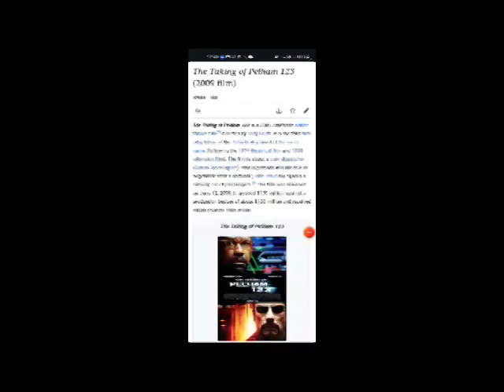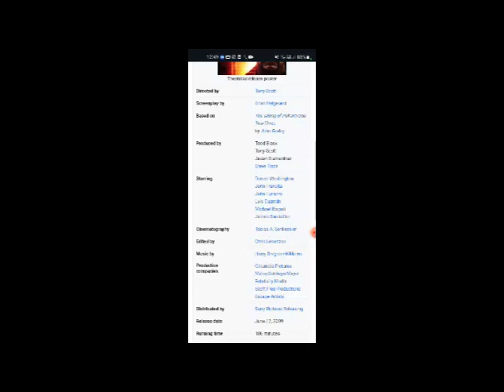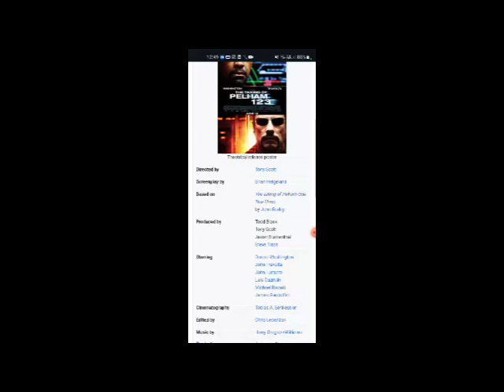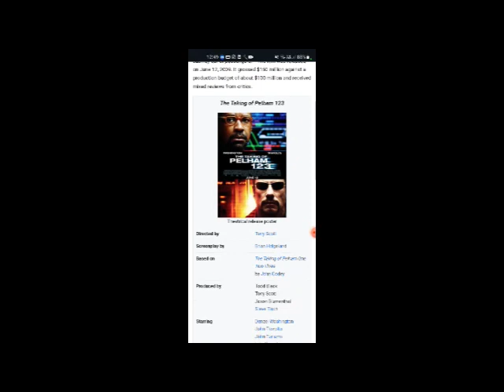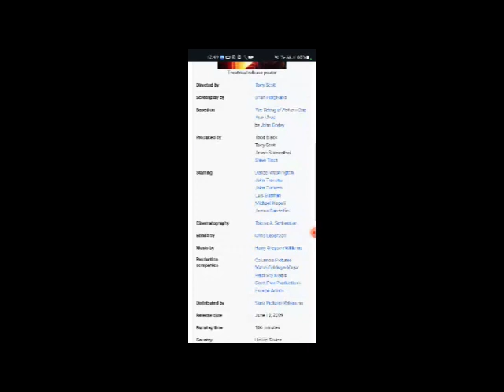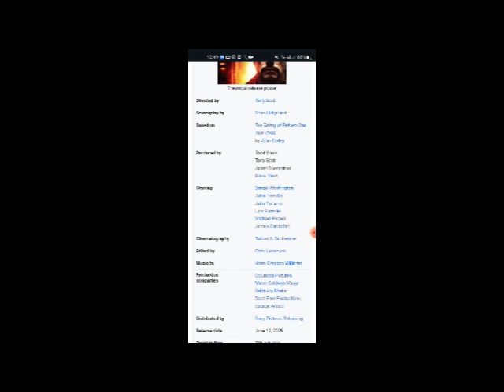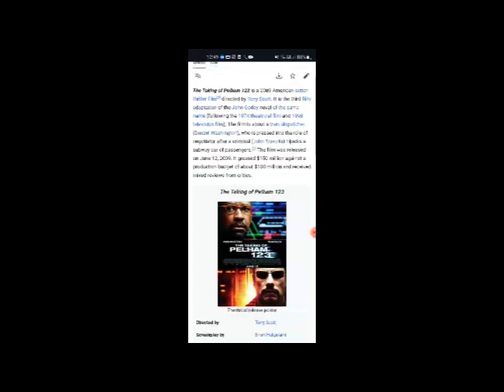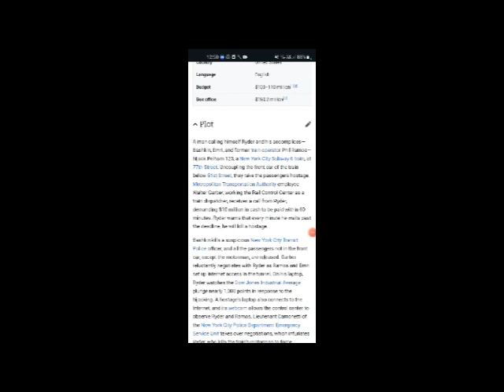The Taking of Pelham 123 Full Movie Facts & Review in English / Denzel Washington / John Travolta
In this video we will tell you about fact and review of movie The Taking of Pelham 123.